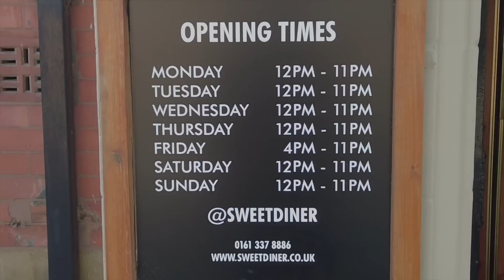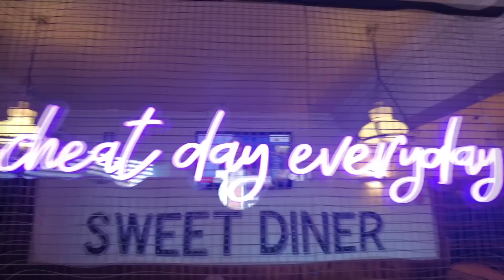Eating a BISCOFF BURGER on the STREET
Danny is in Denton, Manchester today